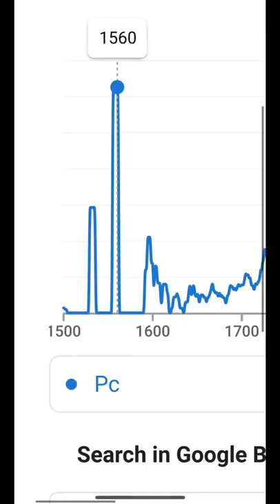Google Books Ngram Viewer Meme(Tiktok video)Pc